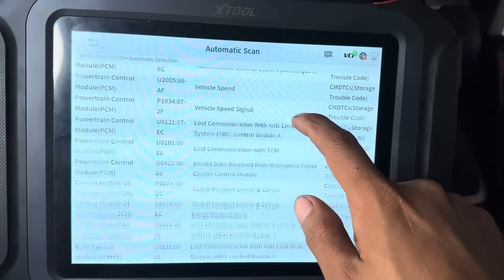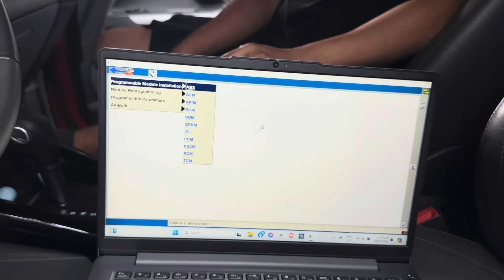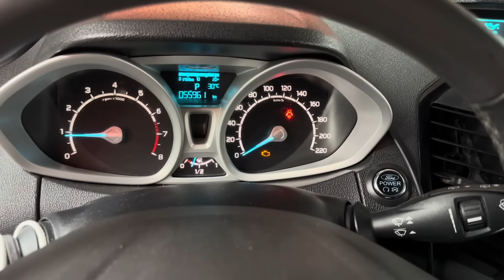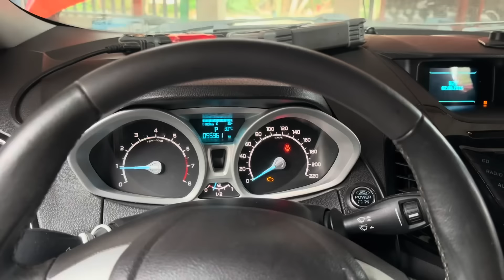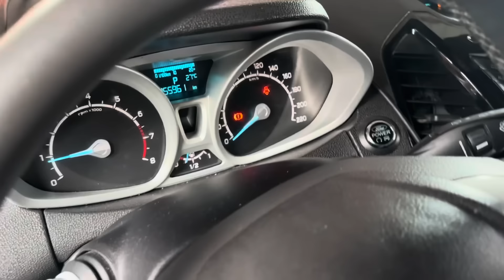Ford EcoSport ABS Alarm no Reverse